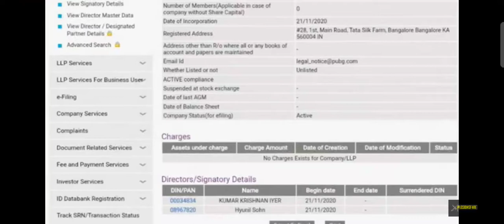pubg mobil official registration